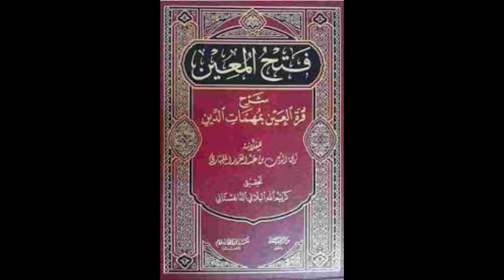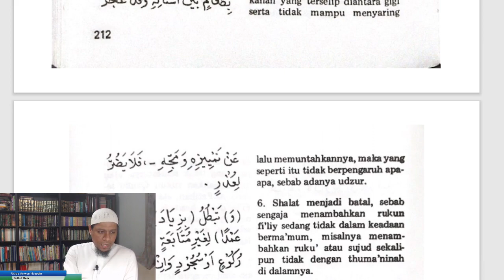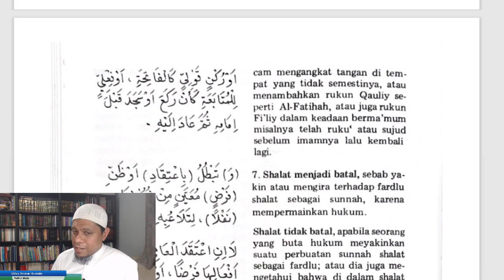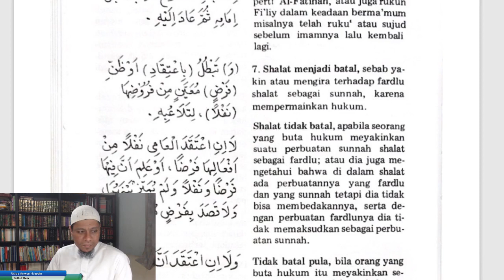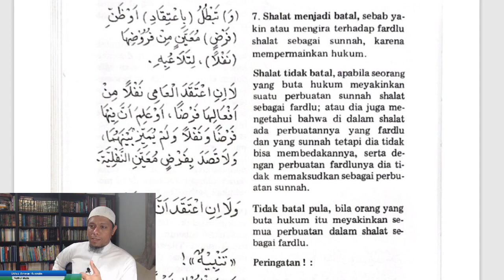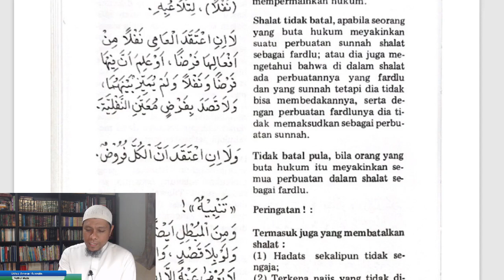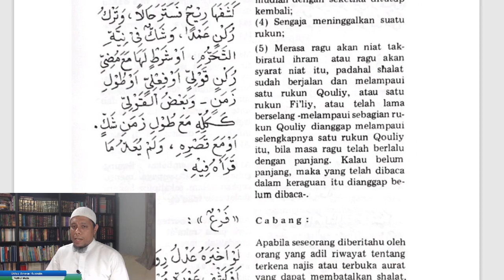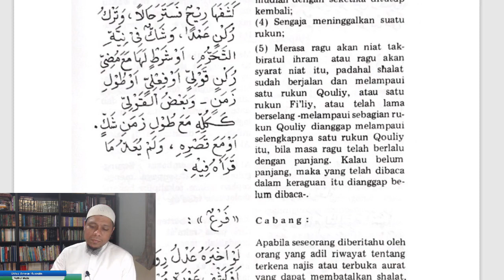Kuliah Fiqh - 13 Oct 2020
Kitab Fathul Muin Bab perkara-perkara yang membatalkan solat